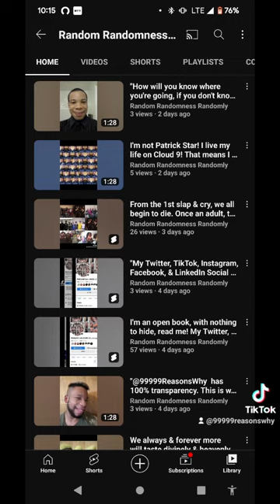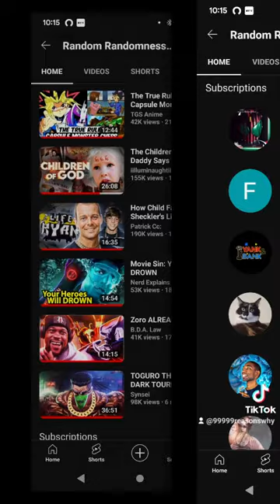"Rarely really revealed, from the @99999ReasonsWhy YouTube channel, cringe compilation slideshow!"